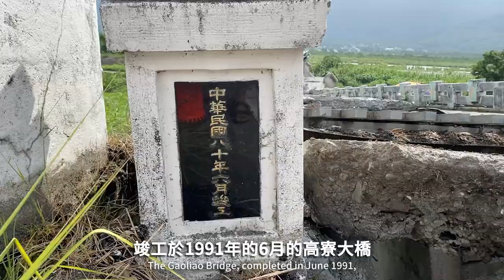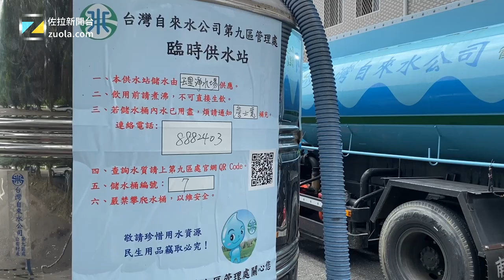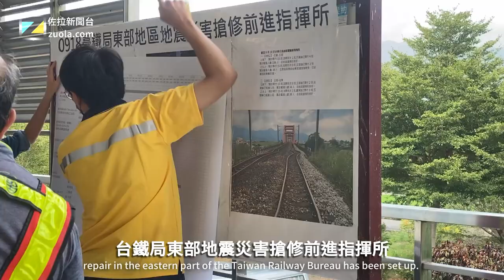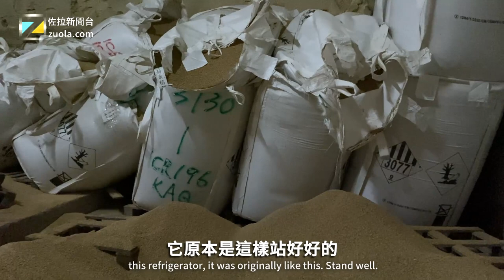佐拉前往玉里鎮、富里鄉和池上鄉勘災，玉里大橋恢復通車，東里車站正在搶修，御皇米碾米廠960噸鋼鐵冷藏桶倒了，老闆娘胡玉金女士都快哭出來了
今天是2022年9月20日，是6.8級的台東大地震第三天，佐拉前往受地震影響最嚴重的鄉鎮瞭解災情。我不知道平民是否可以用「勘災」這個詞，總之就是公民報道，介紹 地震對當地的受影響的情行。御皇米碾米廠960噸冷藏桶倒塌，恢復需要6000萬台幣，老闆娘胡玉金女士都快哭出來了。